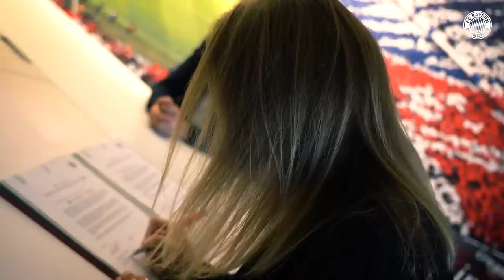"Gänsehaut!" 🏆 Deutscher Meister 2021 - der große Rückblick!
Deutscher Meister 2021! Lina Magull, Sydney Lohmann, Carina Wenninger und Bianca Rech blicken auf die ganz besondere Meister-Saison der FC Bayern Frauen zurück.